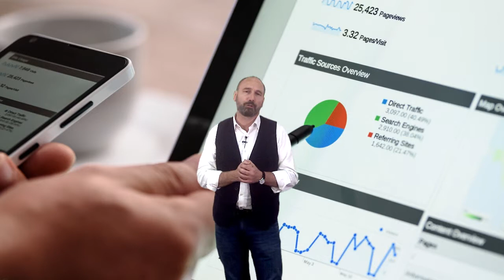Vídeo 3.2. Tecnologías educativas emergentes - Ideas clave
Vídeo de ideas clave de la unidad 3 "Tecnologías educativas emergentes" de EscuelaCDD de @educaINTEF. Para más información, visita